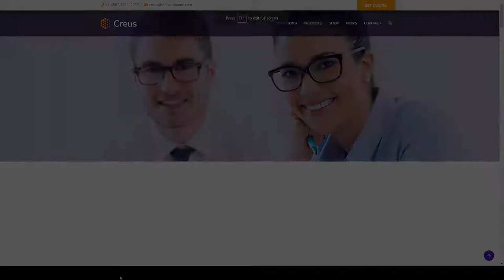Koharu - Business and Financial Consulting WordPress Theme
Framework Underscores

 Layout Responsive

 Tags accountant, assurance, business, consult agency, consultancy, consulting, consulting firms, corporate, creative, finance, insurance, investment, investor, pagebuilder